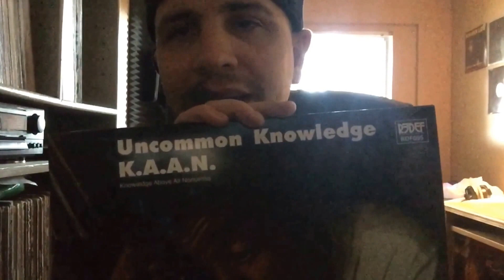Hip-Hop Vinyl Reviews: K-Def and K.A.A.N. - Uncommon Knowledge EP (Episode 5)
"Hip-Hop Vinyl Reviews" is a series where Shawn examines Vinyl releases in Hip-Hop and other genres to encourage contemporary vinyl collecting. In this episode Shawn will be reviewing a record by K-Def and K.A.A.N. - Uncommon Knowledge.